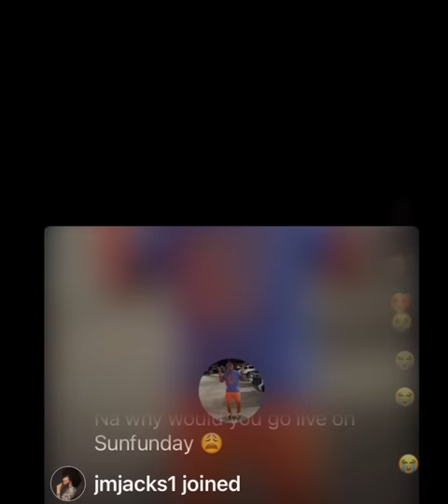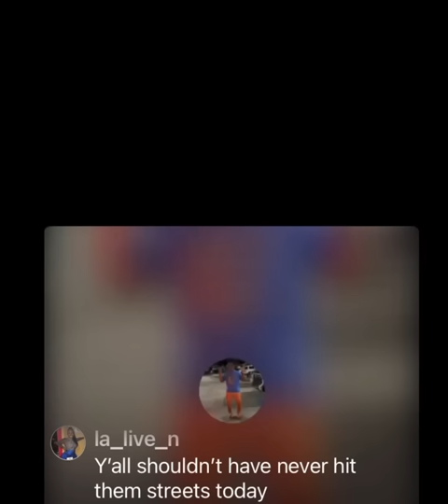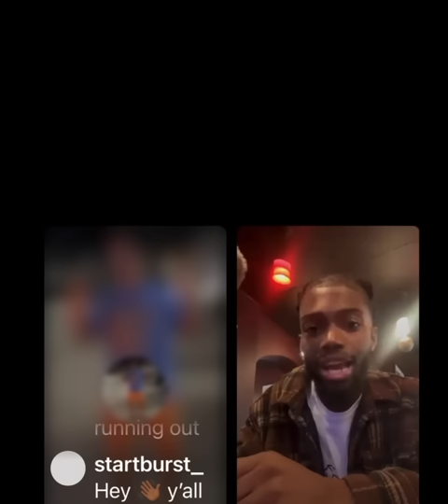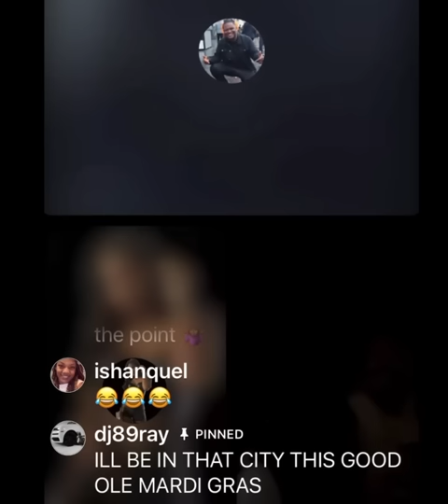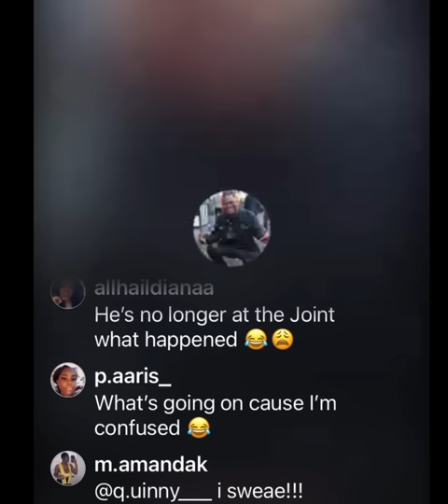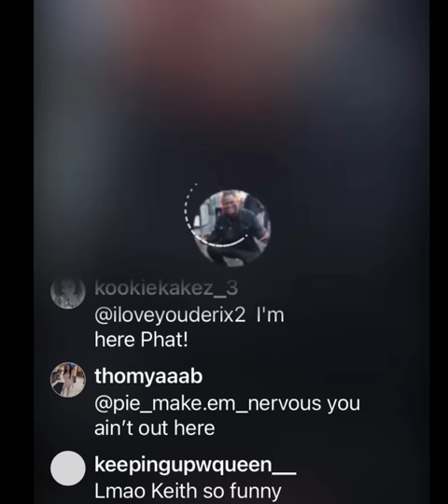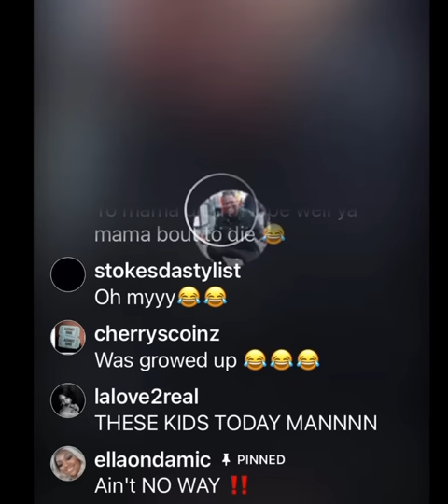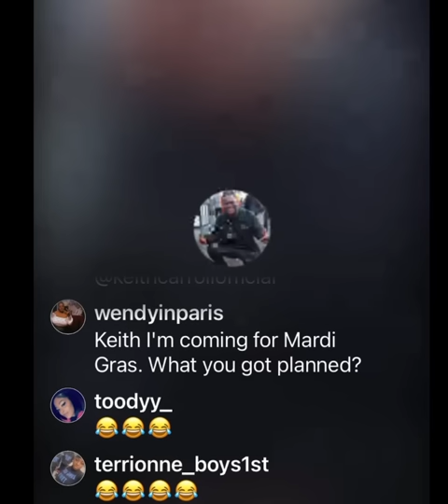The Keith Carroll Show - AINT No WAY